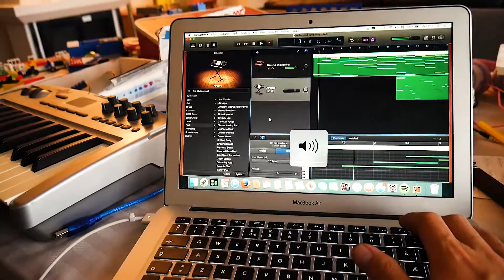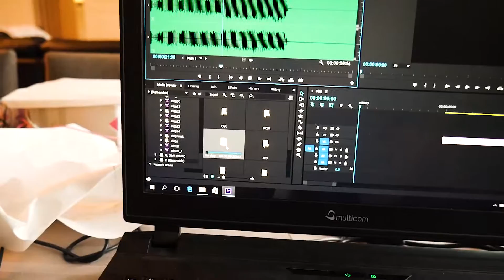computers suck, bigtime, Vlog#54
What i use for this daily vlog is:
Panasonic G7 with kitlenses 14-42 and 45-140
two Sony AZ1 actioncameras
quanum followme drone
Rode videomic Micro
Rode Smartlav
Canon eosm with 17-40 f4l and 22mm pancake 2.0

All Music made by Noone Didit